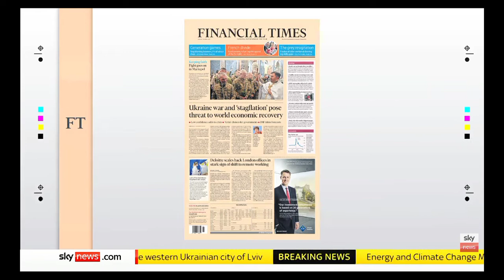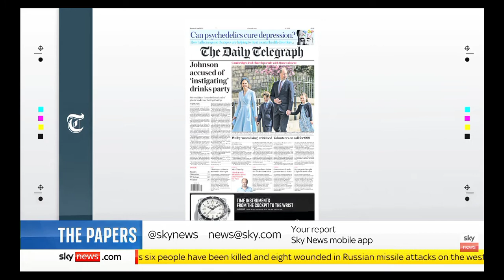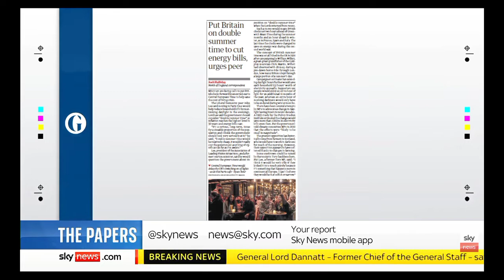Sky News International: Sky News Breakfast: The Papers (Part III)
Guests: Genelle Aldred and Thomas Copeland joins Sky News Breakfast with Kamali Melbourne for the look at the Britain's Newspapers for Bank Holiday.